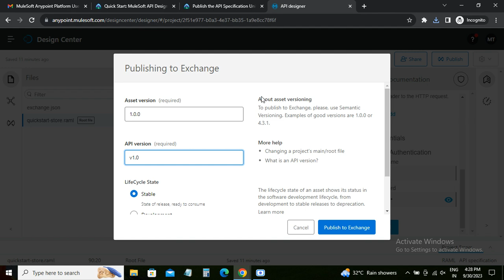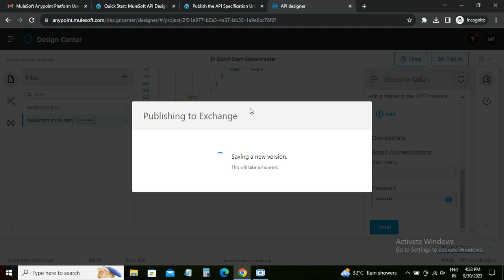Publish the API Specification - MuleSoft API Designer in Salesforce Trailhead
🌐 Ready to share your API with the world? Join us at Manoj Tech Solution as we guide you through the process of publishing your API specification using MuleSoft API Designer in Salesforce Trailhead. In this video, we'll show you how to make your API accessible to developers and stakeholders, empowering them to integrate with your applications seamlessly. Let's get your API out there!

🔗 Helpful Links:

📌 Timestamps:
00:00 - Introduction to API Publishing with MuleSoft
01:00 - Configuring API Endpoints and Access Controls
01:15 - Documentation and Descriptions for Developers
01:39 - Version Control and API Lifecycle Management
01:55 - Deploying Your API for External Use
02:00 - Best Practices for Effective API Publication